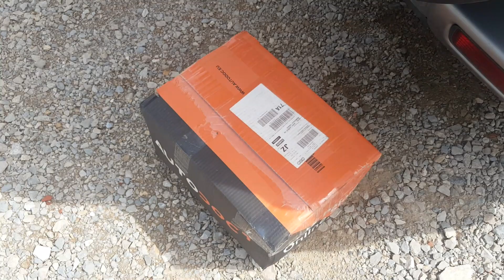Demnitate ..onoare .parola si sinceritate. ..daca ai aceste virtuti sunt mai importante ca Loto..😎😎